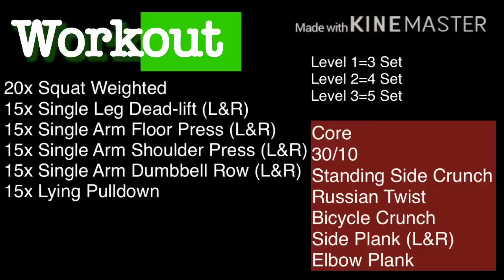Compound Exercises | Full Body Workout | Beginner Home Workout